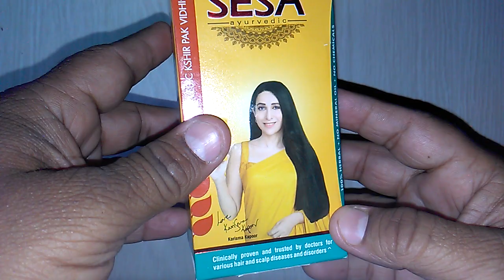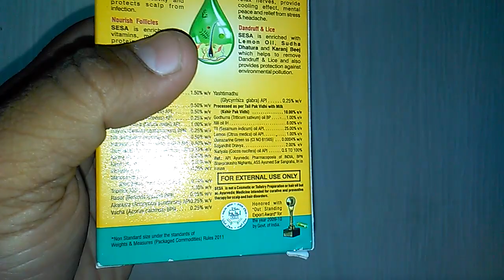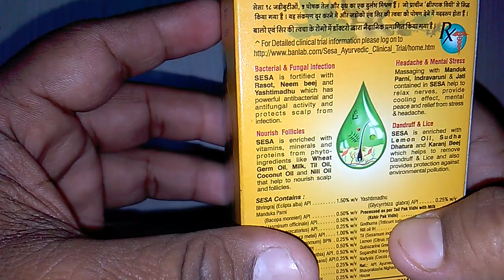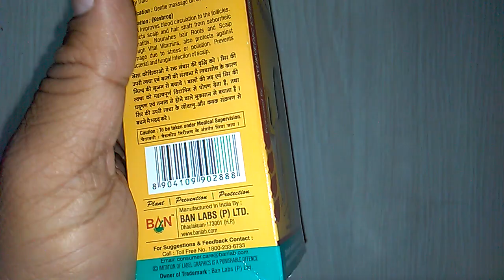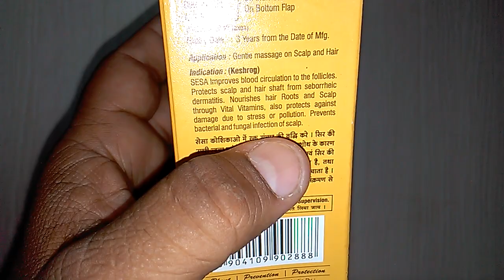sesa hair oil review in hindi इससे इतने लम्बे होंगे बाल की बार बार काटने पड़ेंगे || सेसा हेयर आयल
sesa hair oil review in hindi  || इससे इतने लम्बे होंगे बाल की बार बार काटने पड़ेंगे ||  सेसा हेयर आयल बेनिफिट्स इन हिंदी ||
Good about Sesa hair oil
This sesa hair oil is affordable and last for 2-3 months
This is available in medical stores, online shops etc
This hair oil makes my hair smoother and silkier
It also gives relief in dandruff and dry itchy scalp
Seas oil has coconut oil which makes the hair strands thicker and bouncier
It has no chemicals but is being made with tailpak method
Brahmi and bhringraj helps to make the hair grow
I have not faced any side effects after using this hair oil
Not so good about Sesa hair oil
It has a very strong smell
I have not seen relief in hair fall but my mum has says that it has reduced the hair fall, so, I am confused what to say.
Ingredients of sesa herbal hair oil– The ingredients list is mentioned on the pack. I am happy that this sesa hair oil have triphala, which is the mixture of amla, shikkakai and reetha along with that this has Brahmi, lemon oil, coconut oil and jatamansi. All these are really good for the hair fall control, dandruff and hair regrowth. Triphala also makes hair shinier.
Experience with Sesa Hair Oil for Hair growth, Hair fall and Hair texture
The bottle is a white colored bottle with a maroon cap. I like the packaging. But in winters the oil will get solidify a bit so; I have to put the bottle in the microwave to melt the oil a little bit. The oil is a very light green in color, I think this is due to amla extracts, Brahmi and other herbs. The smell of this oil is a bit strong. This strong smell is due to so many herbs in it.
How I use this sesa hair oil: I use to apply this oil at night to give myself hot oil massaging. Hot oil massaging is an Indian hair care tip for thick hair  that our grandmother used to do. It actually makes the hair stronger and shinier. I will take some oil in a small katori or bowl then heat it over the burner or in the microwave. Then I use this oil lightly with my fingers on the scalp. I will then massage the oil on the scalp and some on the hair. I will then tie the hair in a braid and then go to sleep. The next morning, I will wash my hair with mild shampoo. I use patanjali Kesh Kanti hair cleanser shampoo which takes off the oil and makes the hair very smooth. This oil needs some extra shampoo to cleanse it completely.
sesa hair oil costs only 120 rs for 90 ml
sesa hair oil is product made in india
sesa hair oil won export award in the year 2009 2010 onlinemedicine,medicine,ayurveda,ayurved ,Ayurvedic Instagram id vijaylahore4262